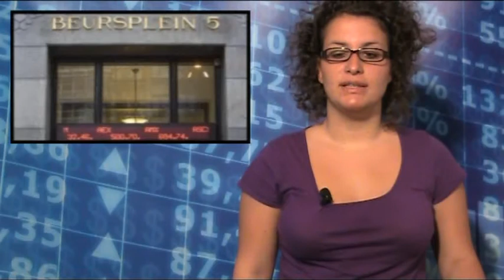Amsterdam donderdagochtend hoger van start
Donderdag 11 juni: In Azië testte de toonaangevende Nikkei-index met succes de 10.000 puntengrens.